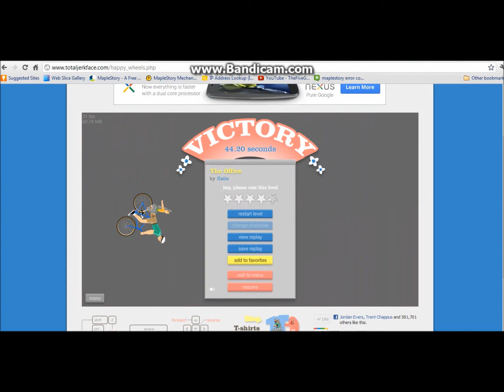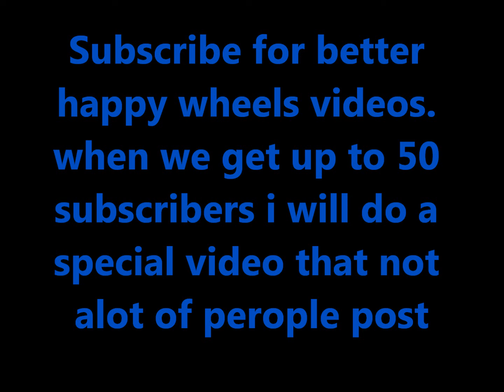HappyWheels episode 6 - Killer mouse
Hey guys gunshriek bringing you my 6th episode of happywheels.